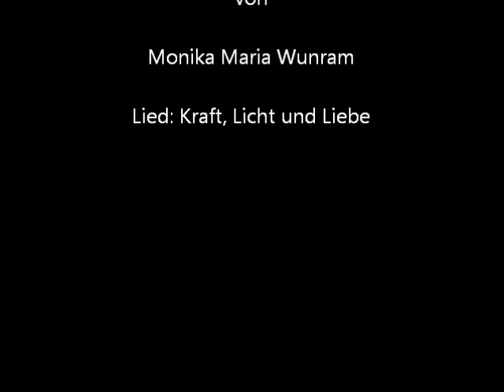Kraft, Licht und Liebe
Zusammengestellt von Kerstin Werner

Lied: Kraft, Licht und Liebe
CD von Monika Maria Wunram: Lust auf Leben (absolute Kaufempfehlung)

Mandalas erstellt von Pflanzen, Menschen, etc.:
Silvana Schrape